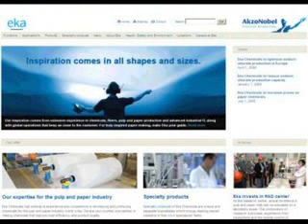eka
- ekans eka talyat georgian roc singers kartki bangla songes ek chidiya eka